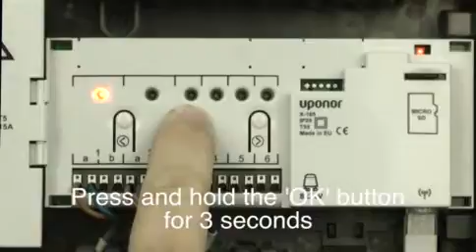Smatrix Wave - Wireless Dial